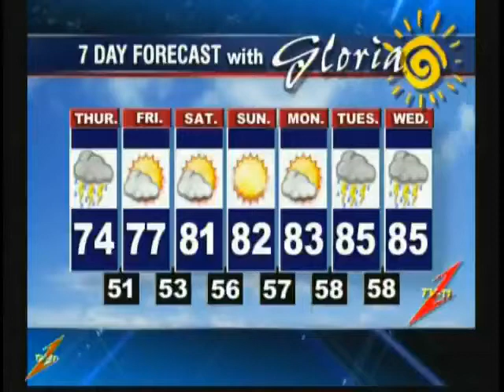St. John's Festival & Love Loud Jamie Cooper Gloria Cooper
St. John's Festival & Love Loud on Cooper and Company.